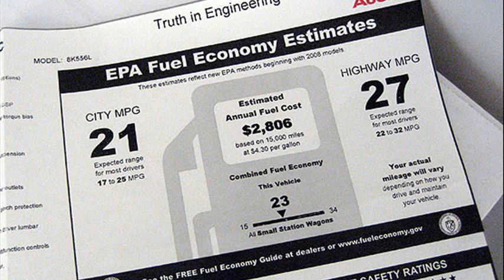audi a4 mpg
2003 audi a4 mpg
2004 audi a4 mpg
audi a4 mpg 2014
audi a4 mpg 2004
audi a4 mpg 2013